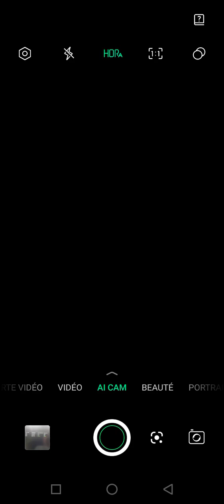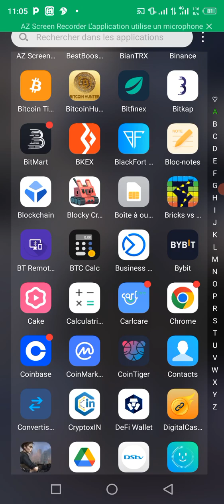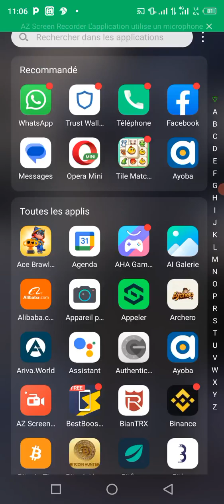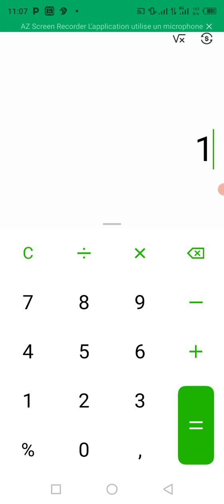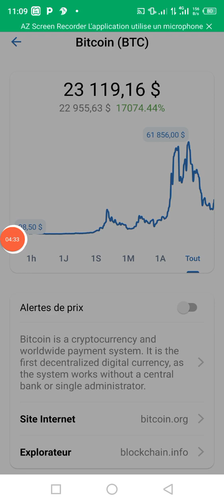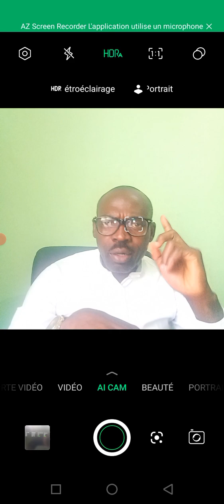pourquoi je dois investir dans la crypto monnaie